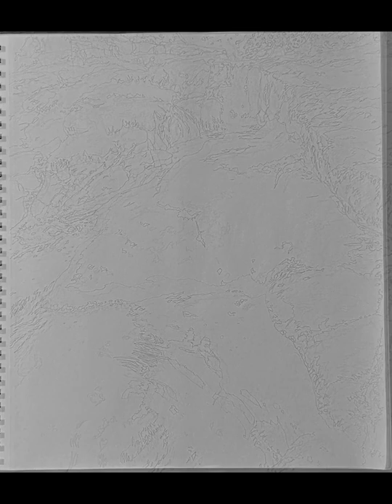LowerFallspainting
A short video showing my landscape painting process.